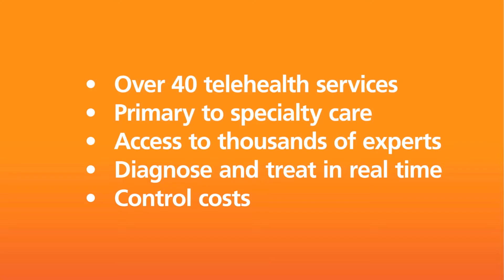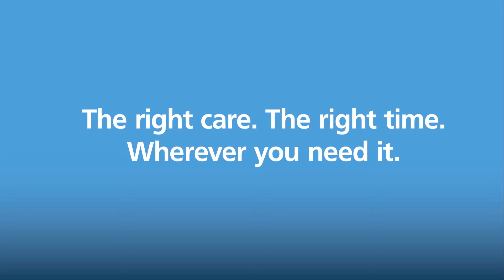Telehealth | The Right Care at the Right Time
Providence Health & Services' telehealth program connects people with the care they need, wherever they are. Using sophisticated, state-of-the-art technology, care professionals and specialists can consult, diagnose and treat patients in real time – no matter where they’re located.

With more than a decade of experience in telehealth, we can provide care facilities and employers with innovative, convenient and cost-saving tools to improve the health of their communities.